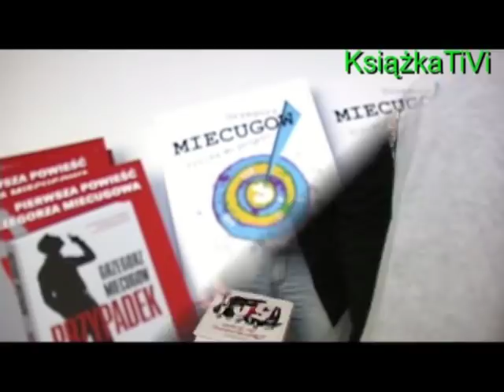Grzegorz Miecugow - wywiad - III Warszawskie Targi Książki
nagranie i realizacja: Piotr A. Latos